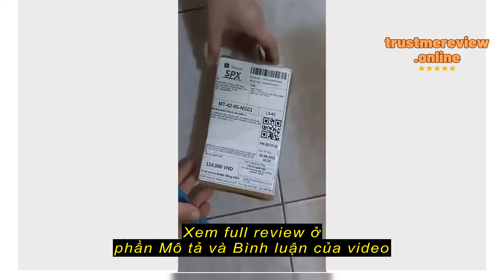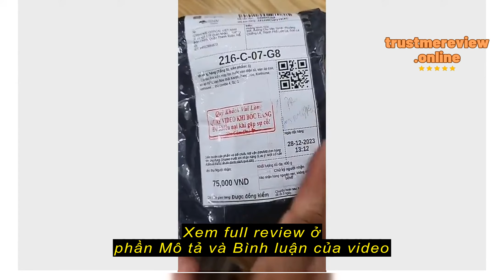Review Combo linh kiện máy lọc nước van điện từ, van áp cao, van áp thấp, van flow thải Karofi, Kan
KORIHOME OFFICAL VIỆT NAM

Combo linh kiện máy lọc nước van điện từ, van áp cao, van áp thấp, van flow thải Karofi, Kangaroo, Korihome, Sunhouse...